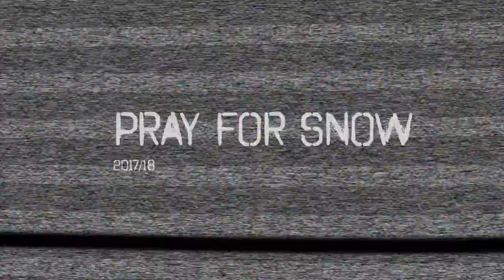2016/17 Pat Clifford season edit (short)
What a season, just kept on givin'. Nearly all at Solitude Ski Resort in Big Cottonwood Canyon, we'll be there again this season! Come on 2017/18 :)